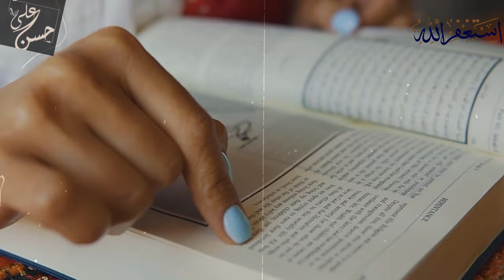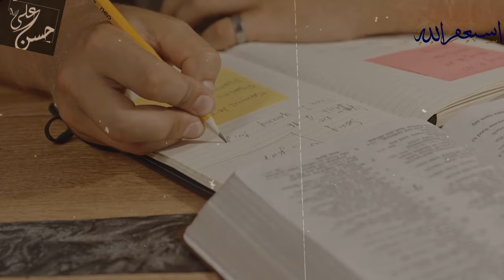Sikh Brother Asks Question about Kaaba to Dr Zakir Naik | Kia Guru Nanak ka Kaaba Ko Hilaya?